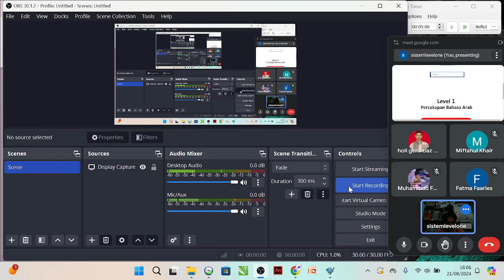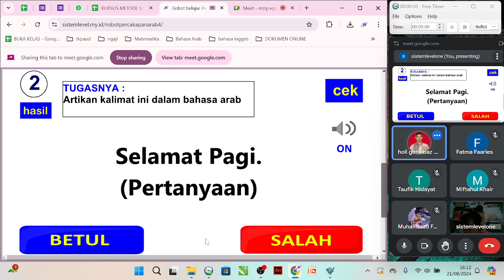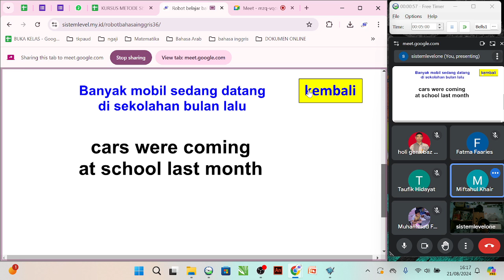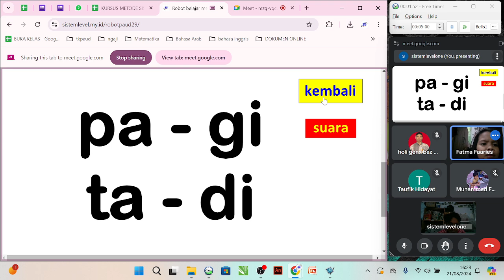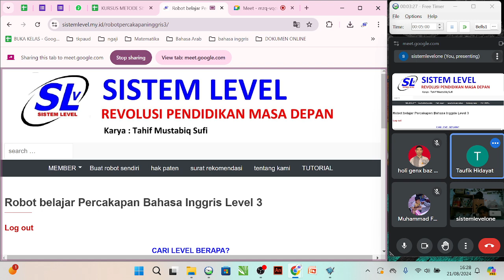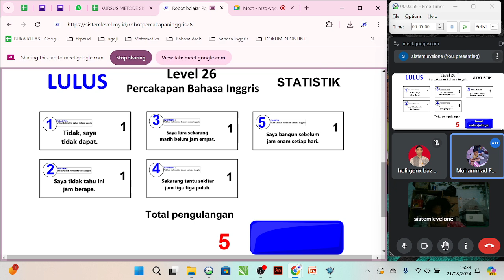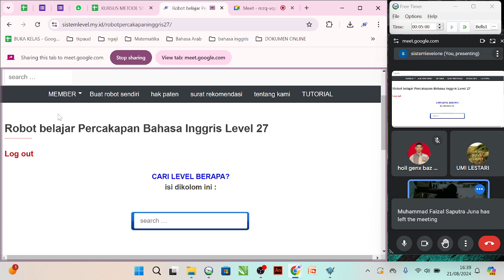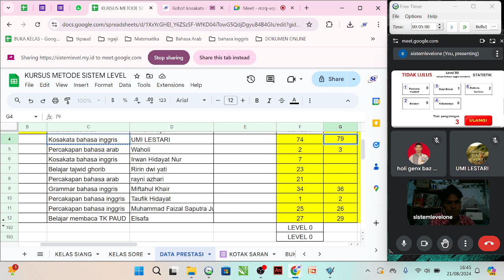Kursus Metode Sistem Level kelas sore 21 Agustus 2024 jam 16:00-17:00